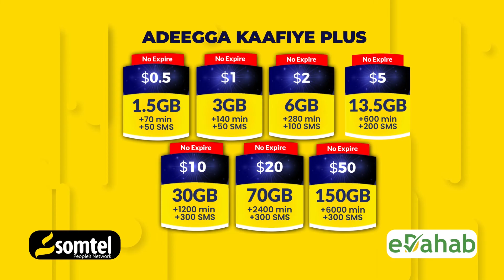Galmudug oo u jawaabtay Itoobiya oo sheegtay in ciidamada Soomaaliya soo weerareen